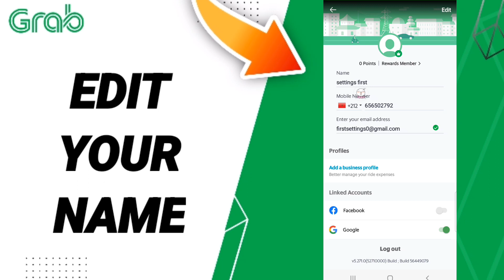How To Edit Your Name On Grab App